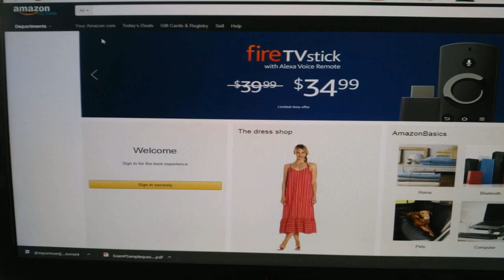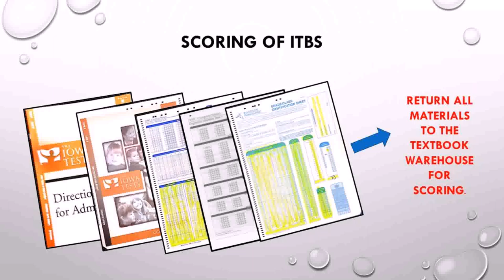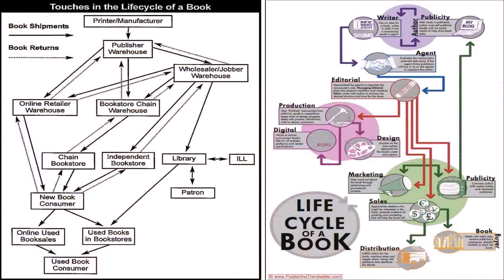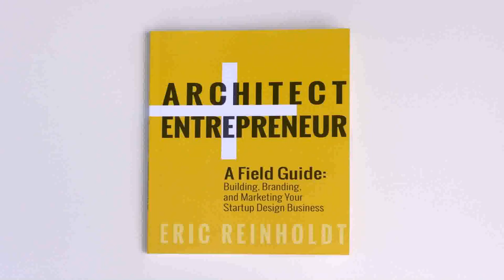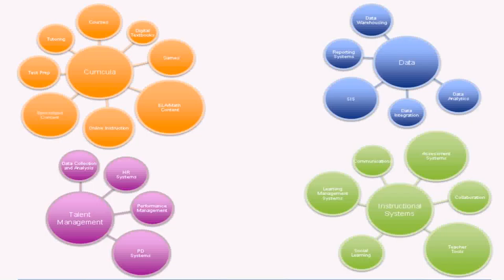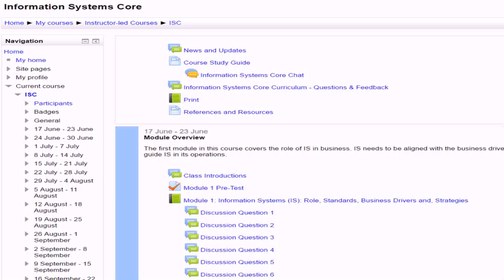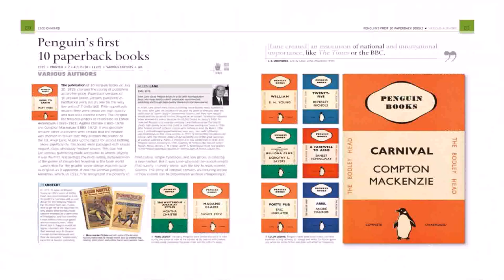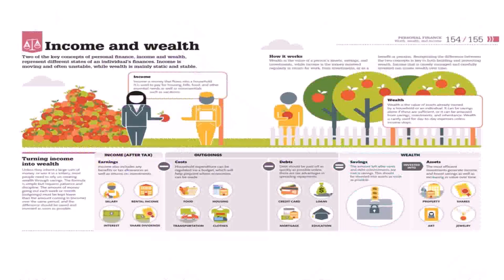Warehouse Design Textbook - Gif Maker DaddyGif.com (see description)